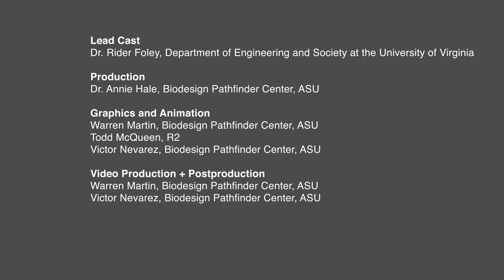SSFT Water Week Trailer